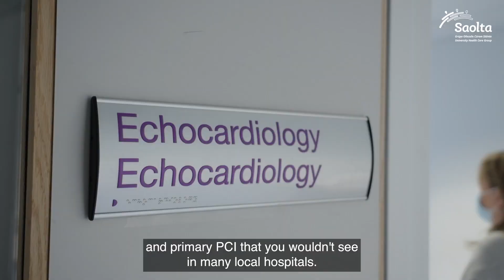GUH Recruitment: Cardiac Physiology, Jessica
GUH is a major acute hospital in the West of Ireland. We are a Primary PCI centre with an established structural heart programme. We are the first robotic assisted PCI centre in Ireland and we have a new research Cath lab in the planning stages.

We have a busy Physiologist led device clinic including a remote monitoring service, seven echo machines and plans to roll out a community diagnostic service.